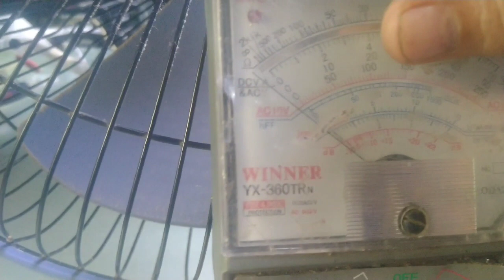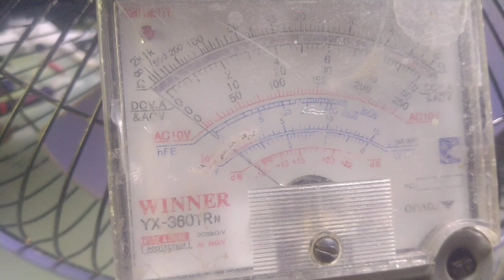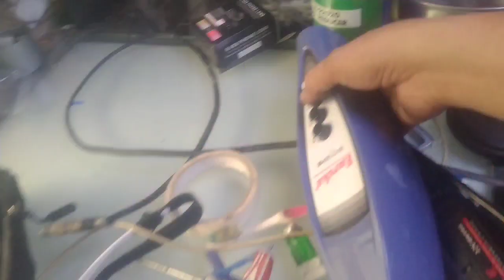Eureka standfan good Ang coel pero ayaw umekot